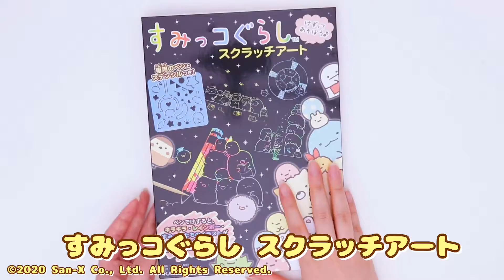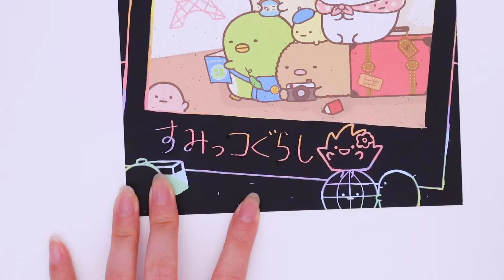すみっコぐらしのスクラッチアートの遊びかたを大しょーかい！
すみっコぐらし スクラッチアート

大人気のすみっコぐらしのスクラッチアートが好評発売中!
スクラッチアートは、スクラッチ面を専用のペンで削ると地色が浮かび上がってくる、新感覚おえかきだよ♪
『すみっコぐらし スクラッチアート』では、すみっコぐらしのかわいいイラストを、全部で10テーマ分削って楽しめちゃう！
また、付属のステンシルシートを使えば、イラストや文字を自由にけずることも！

すみっコぐらしたちのイラストで、スクラッチアートのたのしさを味わってね☆

スクラッチアートシリーズには、「すみっコぐらし」のほかに、「星のカービィ」、「コウペンちゃん」、「ディズニー　ツムツム」、「アナと雪の女王2」「ラプンツェル ザ・シリーズ」など、人気キャラクターが登場しているよ！

(※ステンシルシートが付属するのは、『すみっコぐらし スクラッチアート』です。『すみっコぐらしスクラッチアート』と他のスクラッチアート商品では、内容物が異なります。)